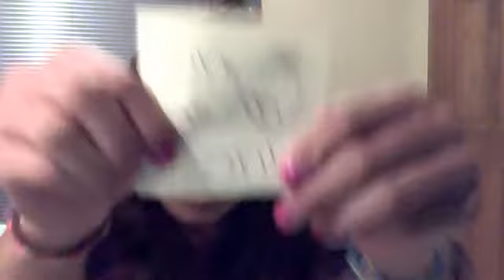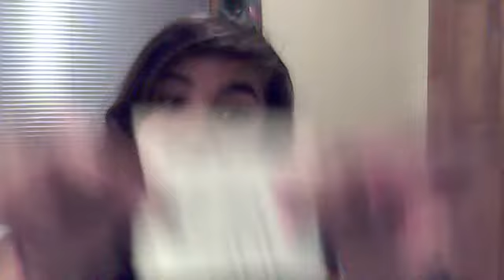Damned if i do ya. ( damned if i dont)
bored.
dont judge.
it's 1:55 in the monrning.